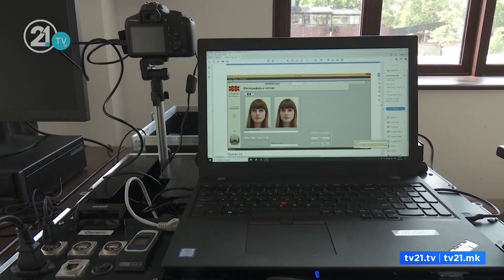Xhaferi :Më shumë punë në MPB! Toshkovski: Joserioze deklarata se s’ka nevojë për ndryshime ligjore